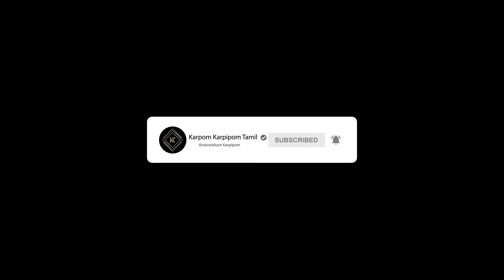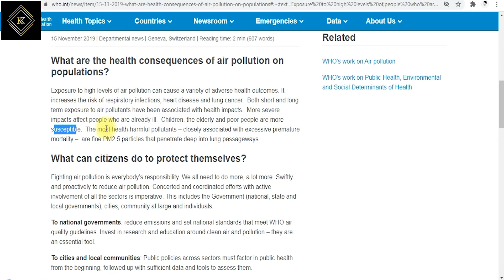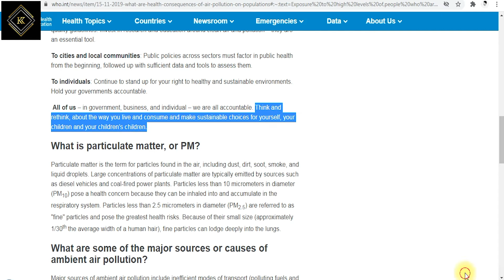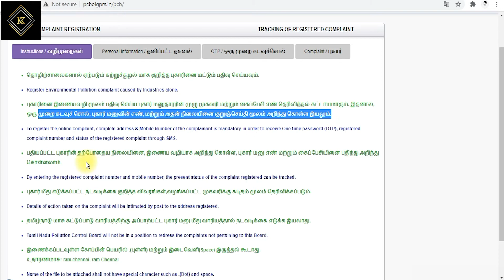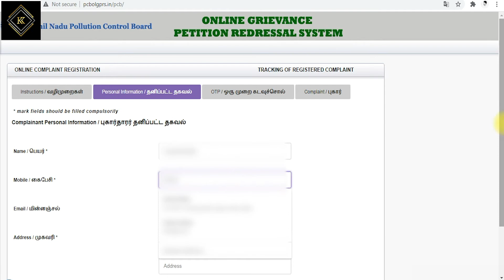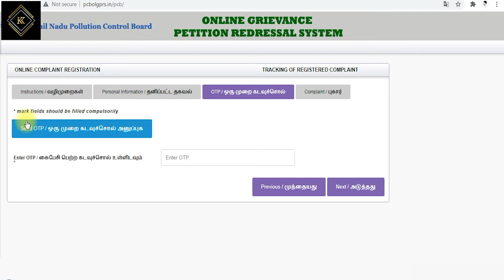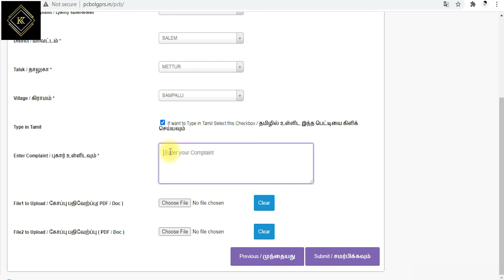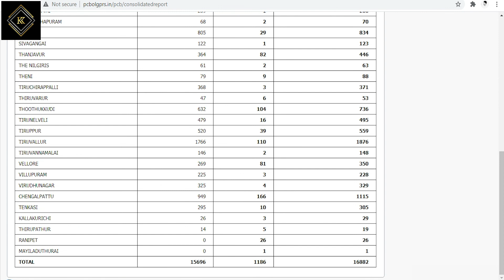Tamil Nadu Pollution Control Board | TNPCB Online Complaint Registration Web Portal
How to Registration Complaints to Tamil Nadu Pollution Control Board | TNPCB Complaint Registration Web Portal | Karpom Karpipom Tamil

                             ★ Use this link to Purchase ★

Video Editing Softwares 1 ► : Adobe Premiere Pro CC 2019
Video Editing Softwares 2 ► : Adobe After Effects CC 2019
Photo Editing Softwares 3 ► : Adobe Photoshop CC 2019